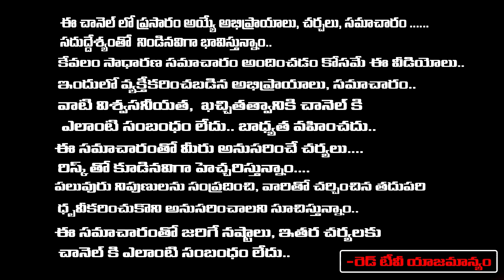అధిక అమావాస్య - మంగళవారం ఈ రోజున వీటితో ఇలా చేసి దానం చేయండి. రాజయోగం పడుతుంది. | RedTV